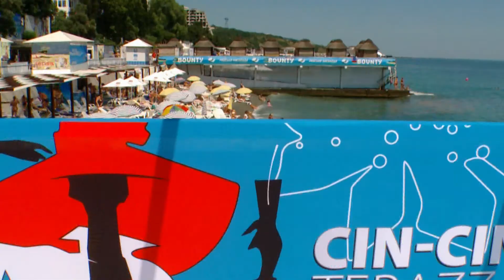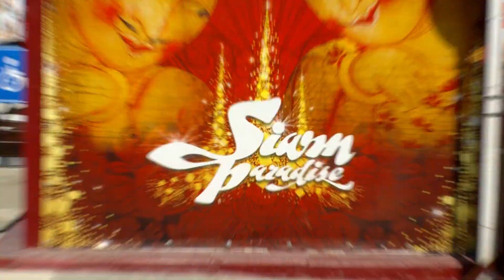MASSANDRABEACH-2011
массандровский пляж Ялта  лето 2011